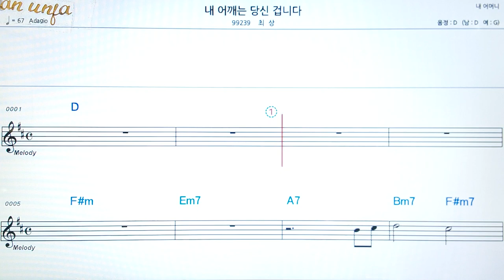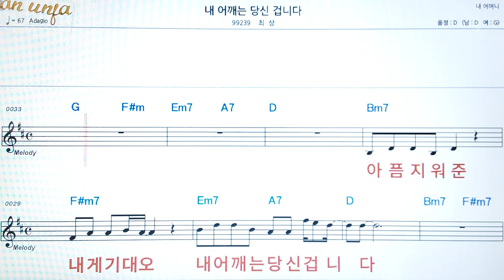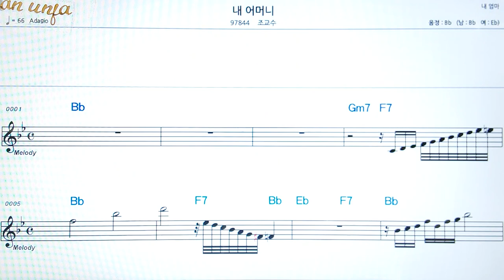내 어깨는 당신 겁니다/최상👍악보, 코드,가사,Karaoke*가라오케 반주